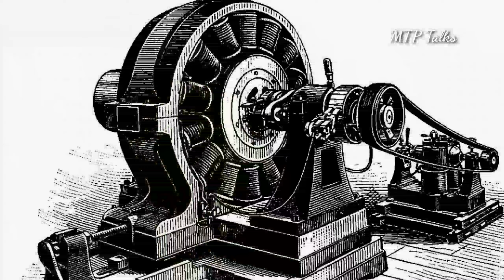ഇതൊന്നും_കേൾക്കാതെ_പോവുന്ന_ഒരു_രക്ഷിതാവുമുണ്ടാവില്ല.!